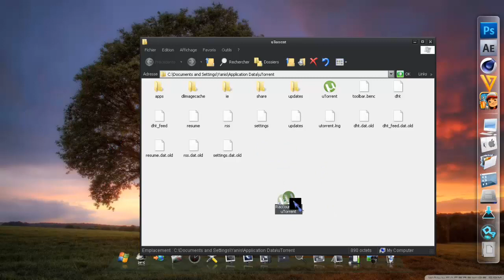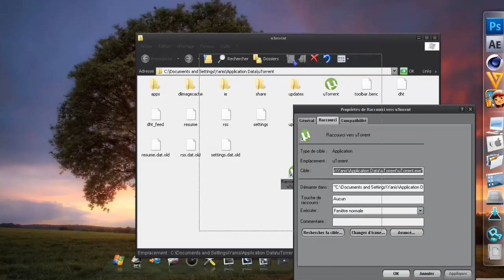|Tuto| ► Ouvrir Des Logiciel ou Des Jeux..ext Rien Qu'avec Des Raccorcies Clavier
Dans cette video vous allez voir comment ouvrir des logiciels juste avec le clavier..

Regarder d'autre vidéo :
► Télécharger sur t411 des film méga sympa en français , des jeux trou cool & des logiciels très utile...

N'hésiter pas a proposez vos tuto dans les commenter
Et sûr tout n'oubliez pas de de faire un pouce vert si vous avais aimez. ça nous aides énormément et aussi de donner votre avis dans les commenter.. et shaw tout le monde pour un prochain TUTO !!

Bein Sport
Dog
Cat
Cats
Tiger
Lion
Monkey
Zoo
Car
Cars
Girls
cyprien
cool
Girl
Artist
Representative
shadowgun deadzone
N=1
kisat nass
th3pro
google adcense
adcense
blogger
Crack
algerie
la fouine
exclusive
soprano
badr hari
Artist
Crazy
Madness
Hidden Camera
Entertainment
Football
Basketball
Viva
Prostitution
Funny
Clips
Cooking
photoshop
france
français
fr
D4 | Tuto
D4 Tuto
Offers
Show
Reduction
Lottery
President
Typhoon
Earthquake
Killing
Crime
TV
IPhone
Samsung
Sex
Exciting
Sexy
Series
Movies
lux
gameplay
podast
Film
Baby
Child
Justin Bieber
Michael Jackson
Ventricular
Beach
Harassment
Photos
Programs
Report
Disaster
Disasters
Documentary
royal baby
catching fire
G3 Design
Diksor
Dicsor
bande annoce
baby i
versace migos drake
music
funny
best song ever
movies
drake
lil wayne
blurred lines
full movie
music
minecraft
one direction
avicii
movies
camtasia
studio 8
HP pavilion G6
lol
hhhhhh
blurred lines
mel smith
royal baby
catching fire
best song ever
alan partridge
one direction
rachid show
movies
medi1tv
cheb akil
accident
inna
maroc
comedia
countdown
rap maroc
hackers

outajajt
said outajajt
damsiri
139tl in dollars
outajajt 2014
said outajajt 2011
fatima tabaamrant
amrrakchi 2012
outajajt 2012
outajajt 2013
outajajt 2011
said
outajjajt
amrrakchi 2011
sa3id outajajt 2013
l3zawi
itran imjad
said otajajt 2011
imghrane
im3ranlahbab
outajajt lportable
lhoussi outajajt
mzouda prouduction
touggane
sa3id outajajt
said otajajt
foto de agadir
rachud asmoun
ait el hawa
brahim asli
tamazirt
inerzaf
agdal
love
cyprien
g3design
d4 tuto
raghib amine
l'algerie
la france
vive facebook
achkayn
said outjajt
said outajajet